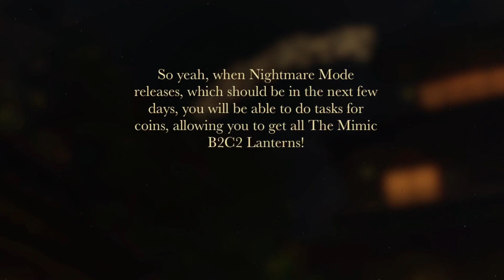The Mimic Book 2 Chapter 2 Guide - How To Get ALL New Lanterns